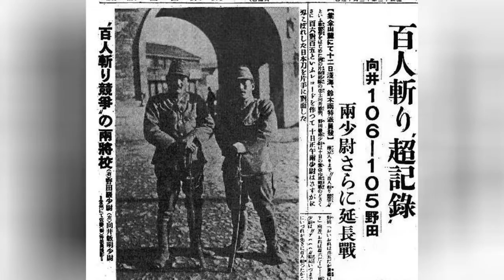Details About The Rape Of Nanking You'Ll Never Unlearn 💟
The Rape of Nankingrepresents a truly brutal momentin the history of humanity. Chinese civilians in the then-capital of the Republic of China were tortured, raped, and killed in shocking numbers over a span of six weeks.Also known as theNanjing Massacre, the event followed one of thebattles involving China inthe Second Sino-Japanese War.The war was a bloody conflict between Japan and the Republic of China from 1937 to 1945. Tensions had been running high between the two countries becausetheir politics and beliefs viciously collided. Photos of theSecond Sino-Japanese Warreveal that Japan was initially successful in its military campaign. They captured Nanjing in 1937, which was the capital of China at the time, and continued to spread across their enemy's territory with plans to conquer as much land as possible. Japanese soldiers were told to annihilateboth the city and the residents. What followed such vicious orders were mass killings of Chinese citizens, from infants to the elderly. Historians have always debated the death toll, though most agree that around 300,000 perished in the Nanjing Massacre.Be warned: both the text and the photos contain graphic content.Photo: Wykop
0:00 - Intro
0:00:08 - It Took Almost 60 Years For Japan To Formally Apologize
0:00:16 - Nanjing Was Razed To The Ground
0:00:23 - Live Chinese Prisoners Were Used In Practice Drills By Japanese Soldiers
0:00:40 - The Japanese Soldiers Set Captured Prisoners On Fire
0:00:49 - Chinese Prisoners Were Buried Alive
0:01:01 - Thousands Were Executed And Tossed Into Mass Graves
0:01:15 - Some Women Were Held As Sex Slaves
0:01:22 - Children Were Not Spared
0:01:29 - The Chinese Government Forbade Citizens From Fleeing As Japan Marched Closer